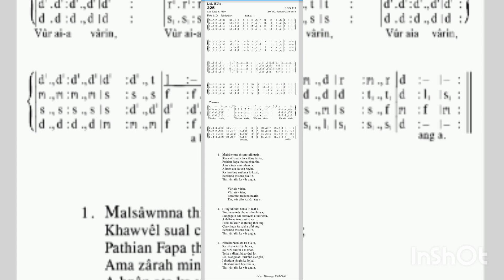Malsawmna thisen tuikhurin (C), KHB 225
Music Track